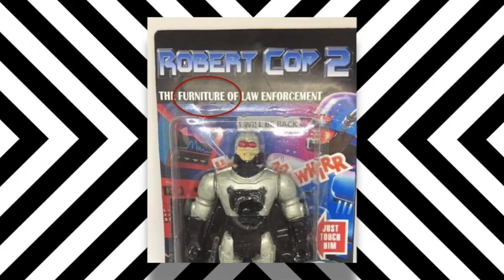Surely not MORE MAME Oddities?! | Arcade | Tales From The Sticky Floor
MAME is like a well of the very weirdest video games. The sludge of odd needs twirling, and I've stuck my rod in for all of you to see. 10 more delights to look at, full of fun, bad gameplay and at times... utter filth.